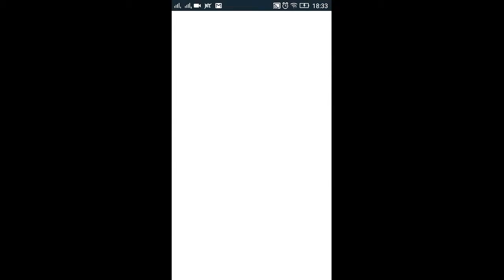Bienmaxi || HIT - Heroes of incredible Tales ( world server ) gameplay #5